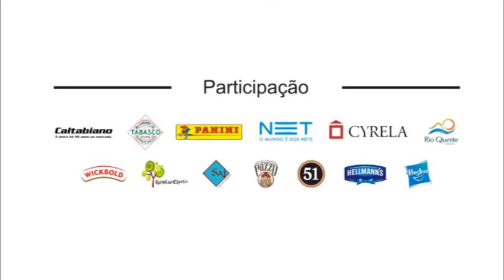Veja com foi a Festa Junina 2015